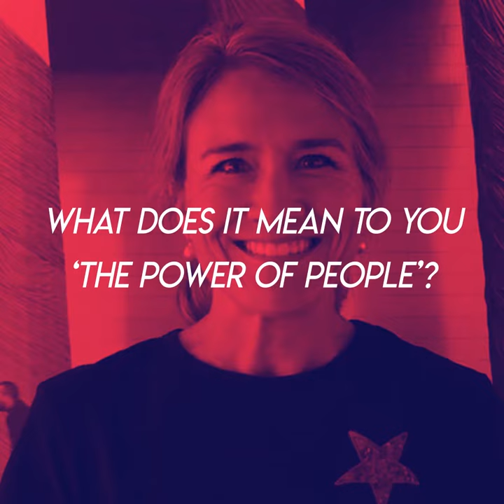ThePowerOfPeople - Copenhagen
12 cities, 1 Alliance, this is ThePowerOfPeople. See you in December!